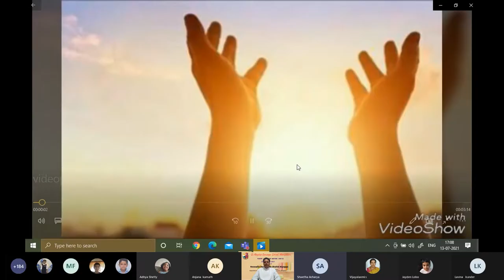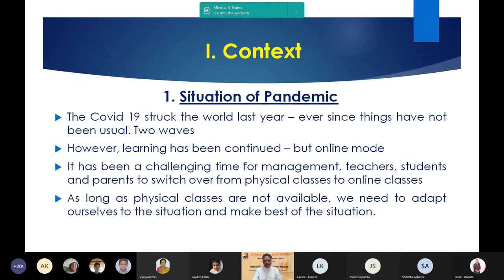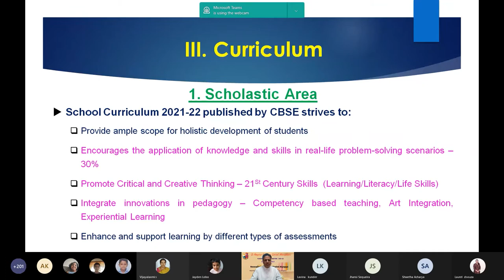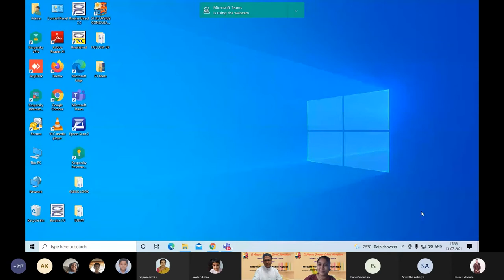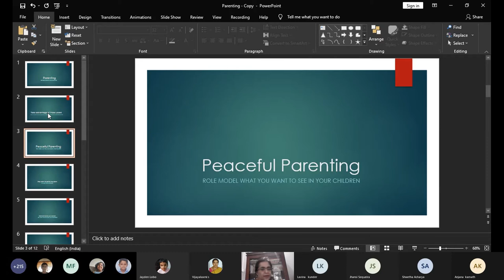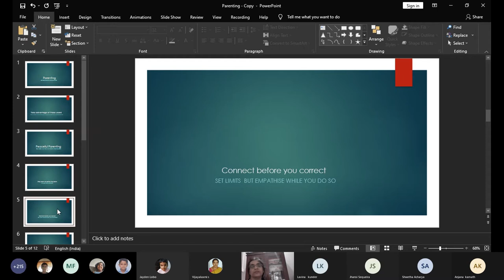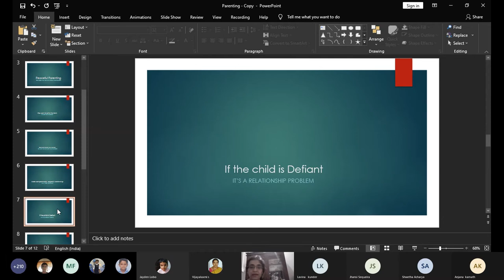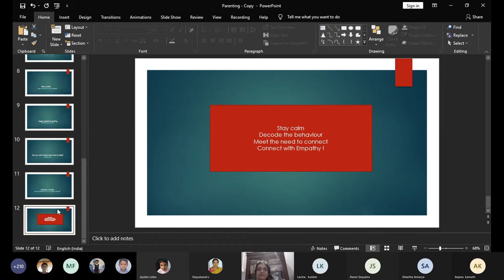PTA Meeting - Class 3 to 5